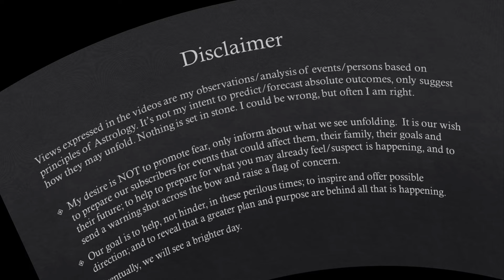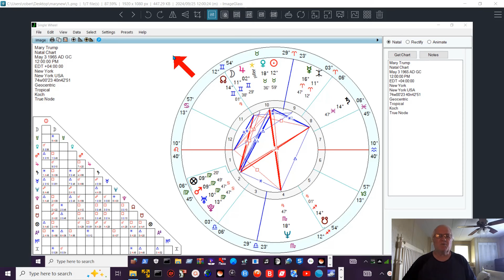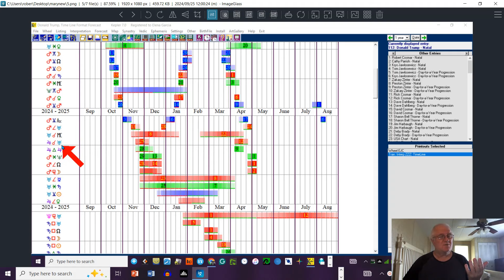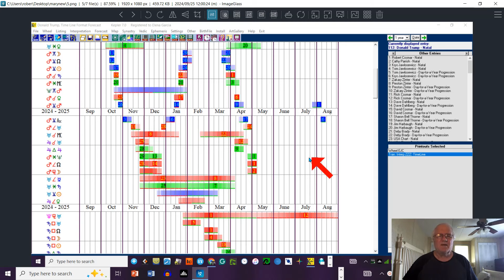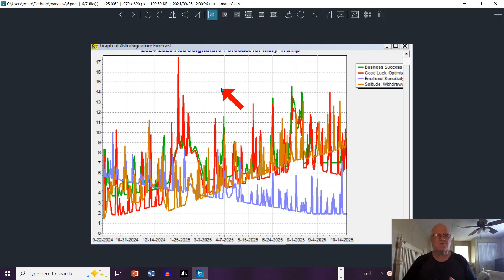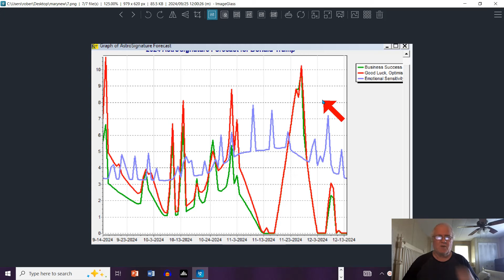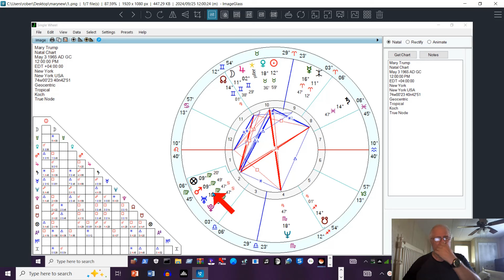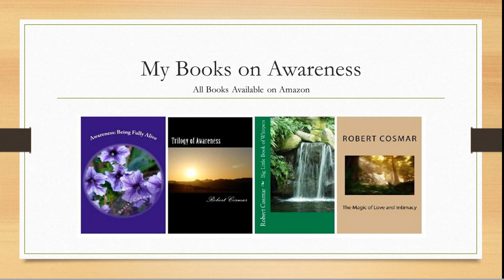FAMILY KARMA : DONALD AND MARY TRUMP (NIECE)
Author, and activist, Mary Trump has waged a war against her uncle ever since he ran for office. She has revealed the darker side of Donald and his family. As a PhD in psychology, she has survived and thrived to overcome many challenges and difficulties in her life. Her books are well worth reading if you want to understand the workings of the Trump family.